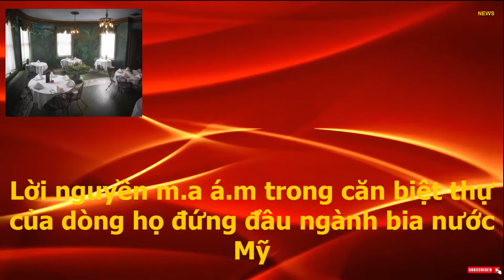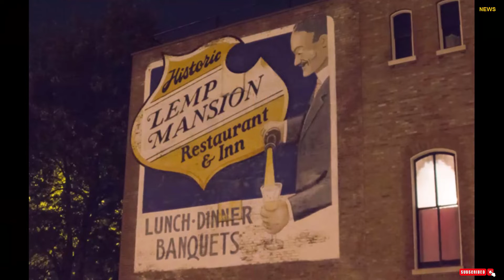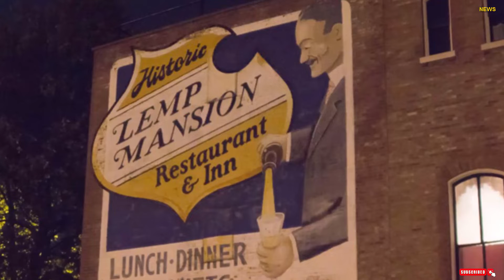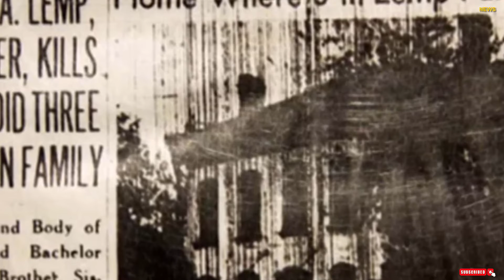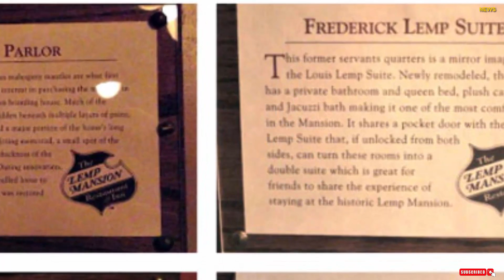Lời nguyền ma ám trong căn biệt thự của dòng họ đứng đầu ngành bia nước Mỹ